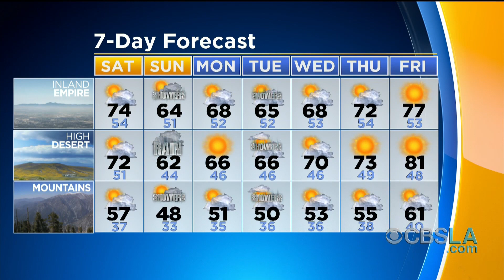CBSLA The Rundown - PM Edition (May 17)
Here is a look at the top local stories for Friday, 5/17 at 6 p.m.